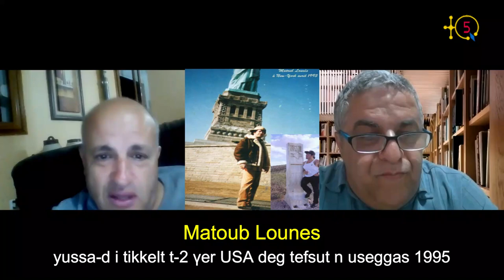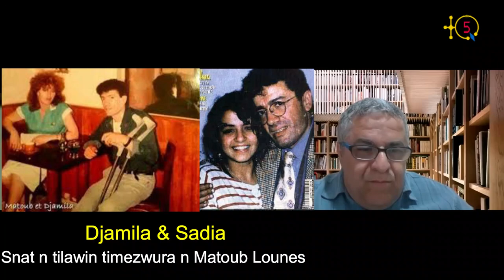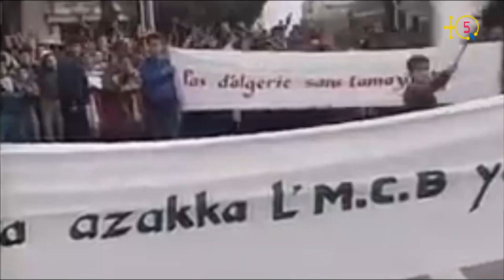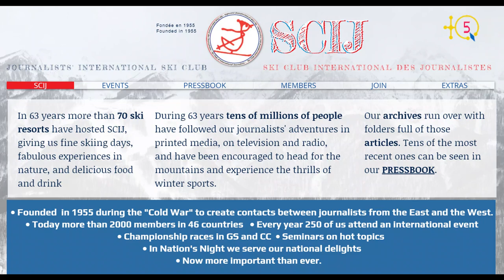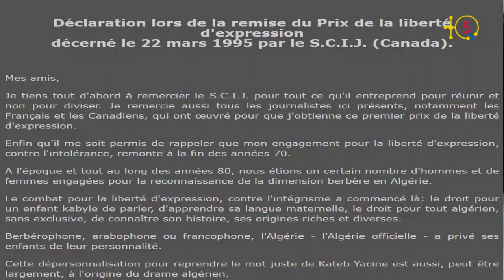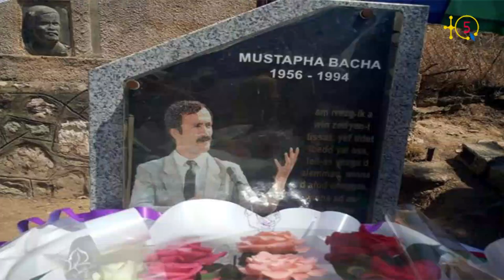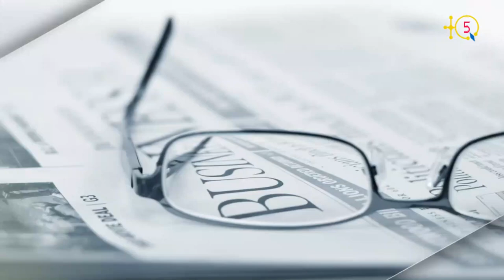2ème partie sur le séjour américain de Matoub et le prix qu'il a eu au Québec en mars 1995.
Aḥric w-2, aneggaru, n tesgilt akked Rabah At uMγar and i d-yuγal s telqayt s ugar n tfasil γef tirza n Matoub Lounes γer Marikan, Canada d iwunak n marikan yedduklen (USA). Yemmeslay-d daγen γef snat n tulawin n Matoub timezwura Djamila akked Sadia.

TQ5 Media

2ème partie et fin de l'entretien avec Rabah At uMγar ou il revient en détail sur le séjour américain de Matoub spectacles aux mouvements associatifs amazighs. Plus précisment l'Association , invité de Tafsut Imazighen au Canada et de l'ACAA aux USA.

 Rabah At uMγar parle aussi des 2 premières épouses de Matoub Lounes, Djamila et Sadia.

TQ5 Media